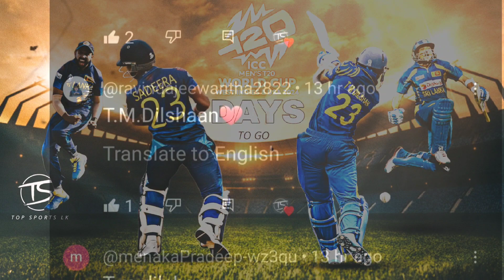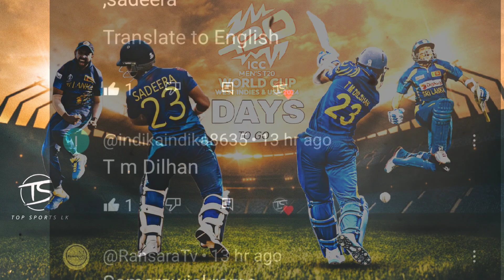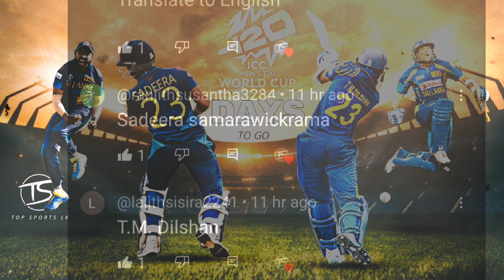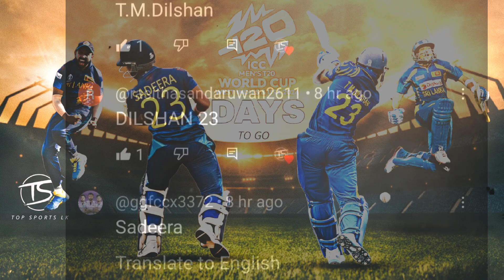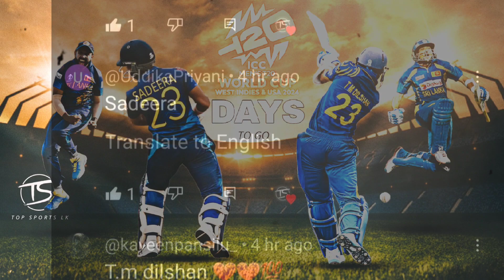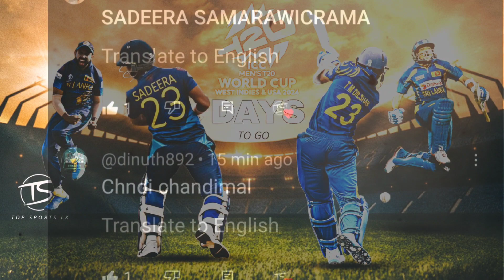තව දවස් 23 යි කොල්ලෝ.. 👀🌟 T20 World Cup 2024 🌟 🏆️topsportslk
Sean Paul, Kes, Sean Paul Kes, Sean තව දවස් 2️⃣3️⃣ යි කොල්ලෝ.. 👀🌟 T20 World Cup 2024 🌟  🏆️